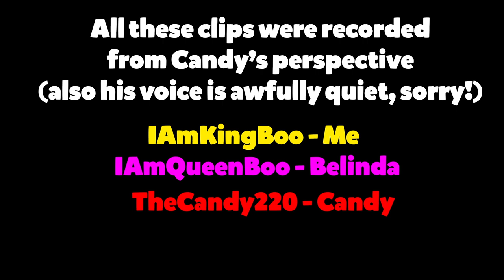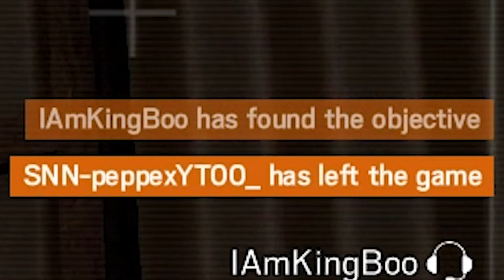MIRA TRICK WORKS! (Rainbow Six Siege)